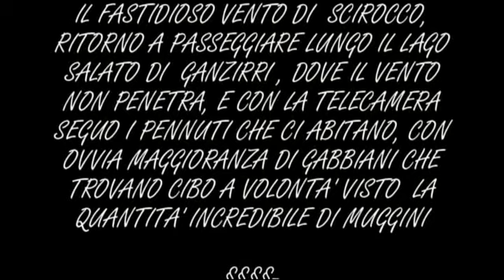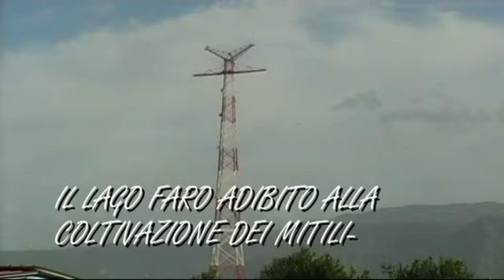I PENNUTI DEL LAGO-.mp4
jo pic - nelle mie passeggiate quotidiane  faccio sempre gli stessi percorsi e con la telecamera riprendo quel poco disponibile e spesso ripetitivo. ma mi diverte trovare dei temi nuovi nello stesso palcoscenico-